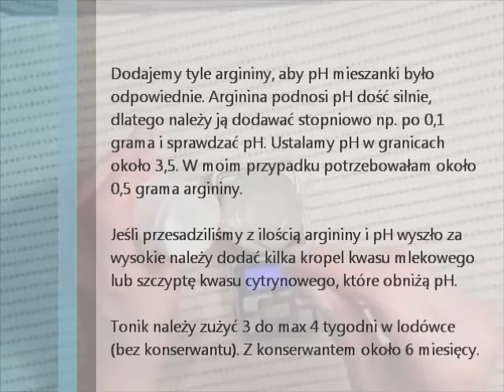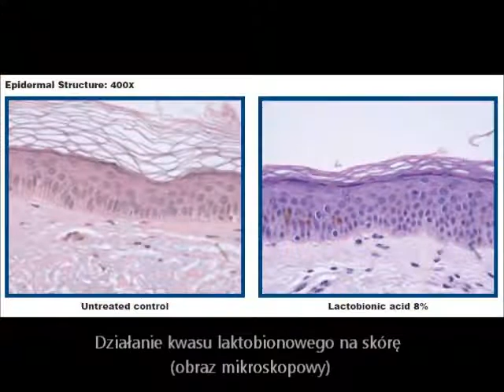Tonik z kwasem laktobionowym. Przepis na domowy tonik nawilżający na naczynka. Do twarzy i szyi.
Przepis na domowy tonik do twarzy z kwasem laktobionowym na rozszerzone naczynka krwionośne, rozjaśniający skórę. Dla skóry wrażliwej.

Kwasy PHA-bionowe, a w szczególności laktobionowy ma działanie wzmacniające naczynka krwionośne. Nie tylko nie szkodzi, ale przynosi wymierne efekty cerze atopowej, z rozszerzonymi naczynkami, trądzikiem różowatym, telangiektazjami. Jest odpowiednim składnikiem przy cerze bardzo wrażliwej oraz po zabiegach uszkadzających barierę skórną i uwrażliwiających skórę jak mikrodermabrazja czy peelingi chemiczne. Warto stosować tonik z kwasem laktobionowym po kuracji retinoidami i kwasami AHA. Mimo, że jest to kwas a one kojarzą nam się głównie ze złuszczaniem to nie ma typowych właściwości prowadzących do "wylinki", jego cząsteczki są zbyt duże. Ma działanie lekko exfoliujące (peelingujące), ale w nieprzesadzonym stężeniu nie będzie to typowe inwazyjne złuszczanie.

Kwas laktobionowy ma mocny efekt nawilżający skórę.  Wiąże wodę tworząc na powierzchni skóry żelowy film, który ogranicza utratę wody, daje to efekt wygładzenia i zmiękczenia naskórka. Nawilża skórę lepiej niż sorbitol czy nawet glukonolakton.